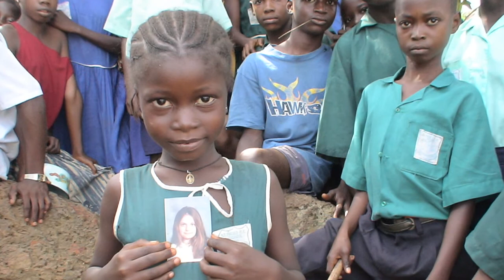helping the comunity